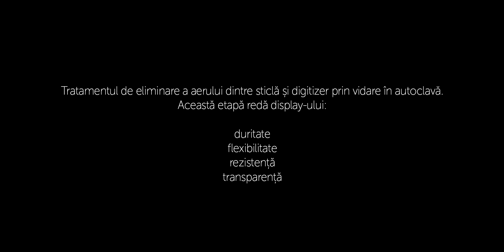ProFix service autorizat GSM